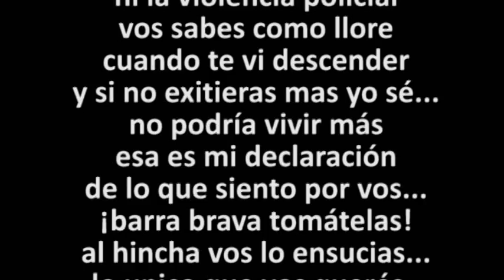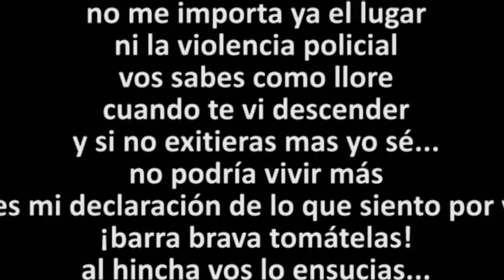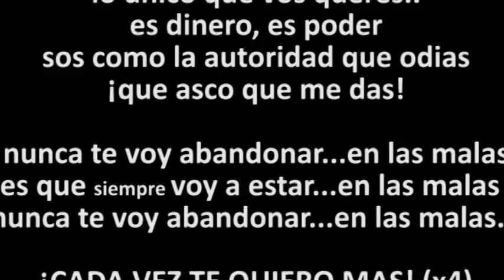En las malas - Tango 14 Letra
...para todos los clubes de la B...
...barra brava vigilante...

Otro sabado que voy
para donde juegues hoy
no me importa ya el lugar
ni la violencia policial
vos sabes como llore
cuando te vi descender
y si no exitieras mas yo sé...
no podría vivir más
esa es mi declaración
de lo que siento por vos...
¡barra brava tomátelas!
al hincha vos lo ensucias...
lo unico que vos querés..
es dinero, es poder...
sos como la autoridad que odias
¡que asco que me das!

nunca te voy abandonar...en las malas
sabes que siempre voy a estar...en las malas (x2)

¡CADA VEZ TE QUIERO MAS!

See!

Esa es mi declaración de lo que siento por vos...
¡barra brava tomátelas!

¡CADA VEZ TE QUIERO MAS! (x4)